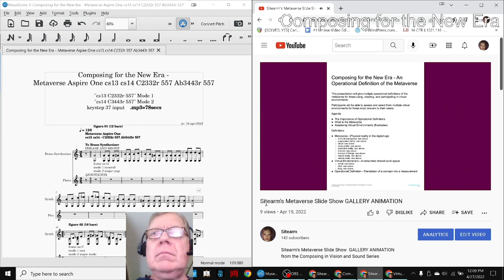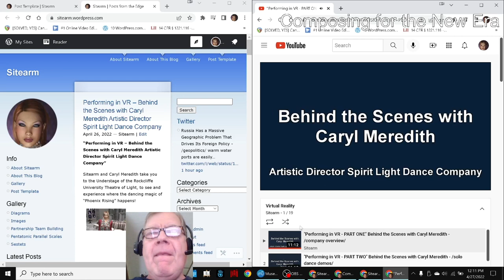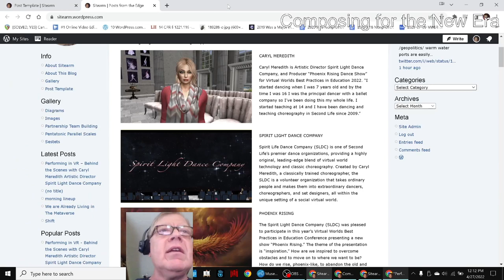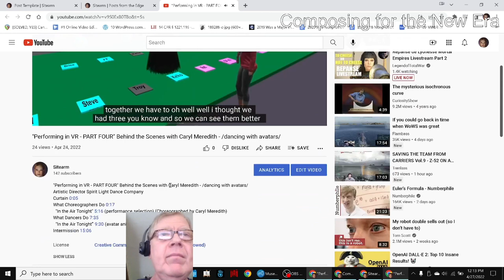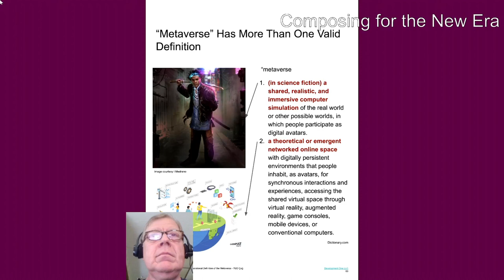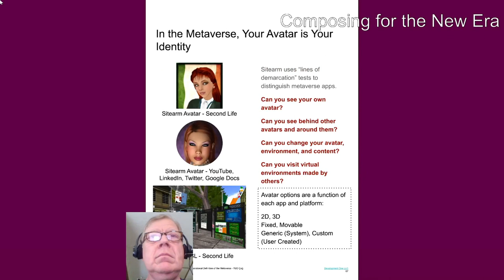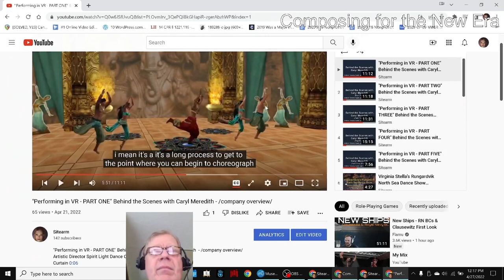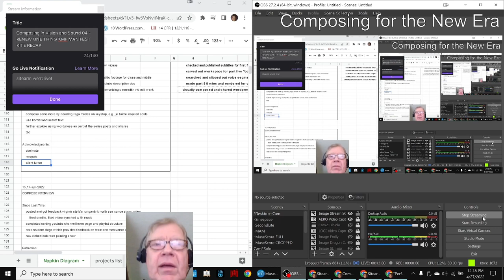Composing in Vision and Sound 04 RENEW Stream Highlight 27 Apr 2022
gallery animation and interview vid edits with music are completed